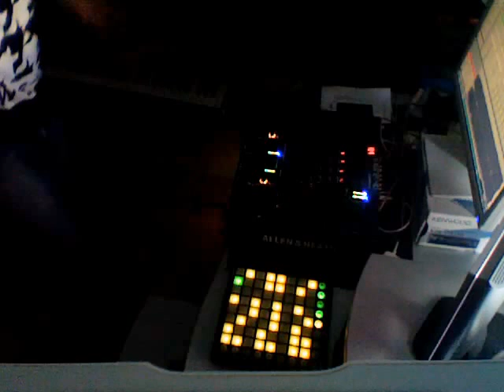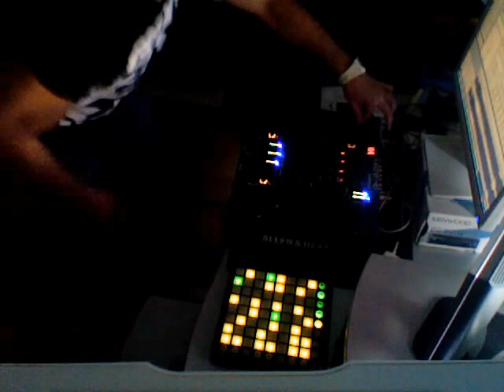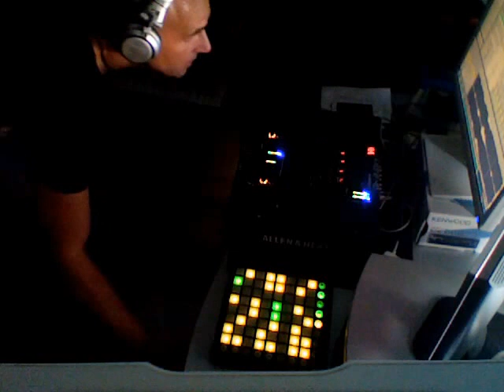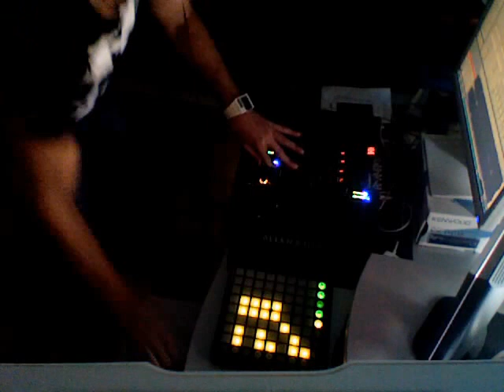Marco Esposito - advanced electronic dance music - Live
[advanced electornic dance music] mixed by Marco Esposito 10/2015

  USED [Tracks] ...

Photograper - Airport - Wrechiski RMX
Morton - Perfect Dive
Ai Wilson & Christian - Pluck you
Otto Knows - Parachute - Bottai RMX
CLMD - Drifting
Max Graham - sun in the winter - Alex M.O.R.P.H.